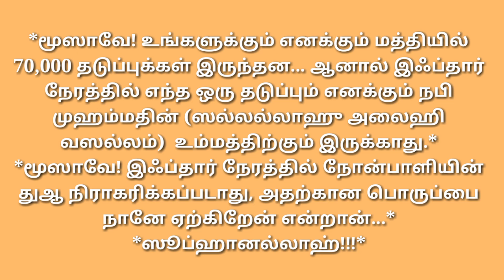Lovable islamic Hadeesh about Ramadan lovable trending islamic hadeesh allah about Ramadan